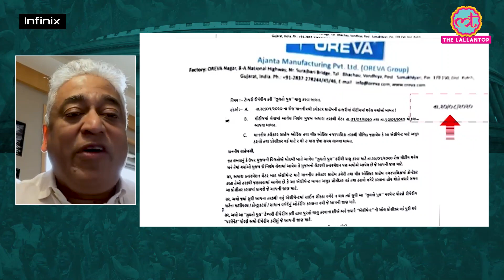Morbi Bridge Collapse नहीं इस वजह से कटेंगे BJP के MLAs के टिकट?| Netangri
Elections are about to come in Gujarat. Recently, 141 people died when the suspension bridge collapsed in Morbi, Gujarat. The opposition is trying to make it an election issue. Experts say that this issue will not be able to become statewide. It will definitely have an impact at the local level. Like the previous elections in BJP, tickets of many MLAs will be cut this time too. What is the reason?